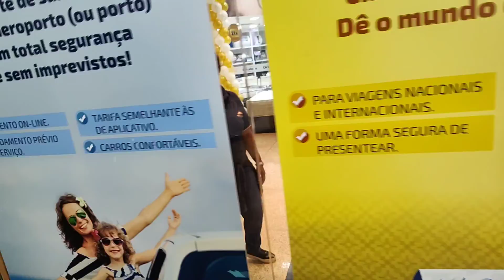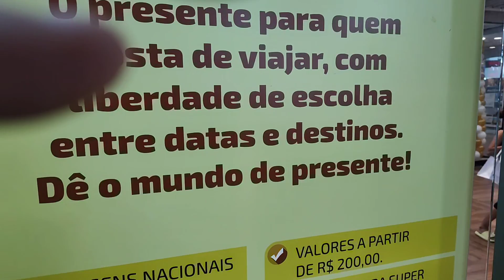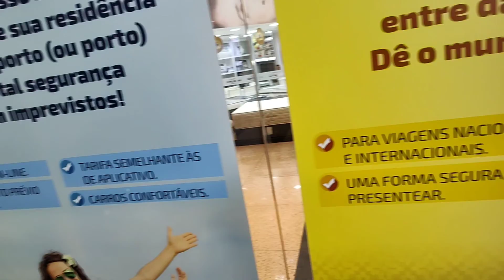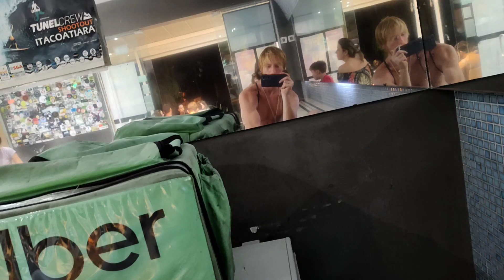How to escape the matrix/live a fulfilling life & reach paradise/Truth about life, s3x & everything